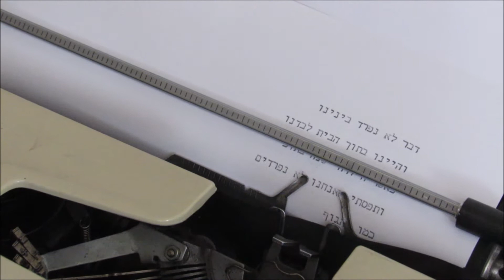Hunger by Hagit Grossman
Translated from Hebrew by Mitch Ginsburg